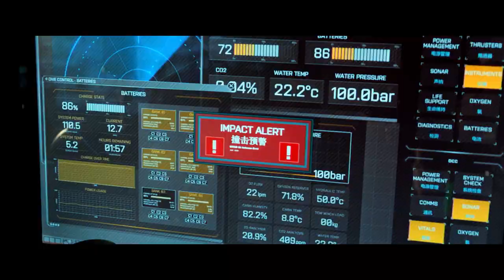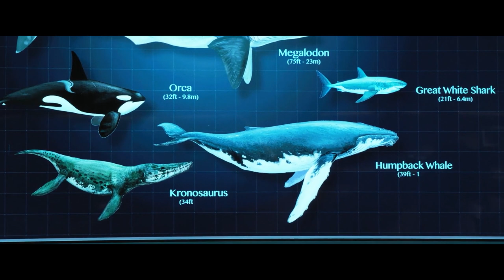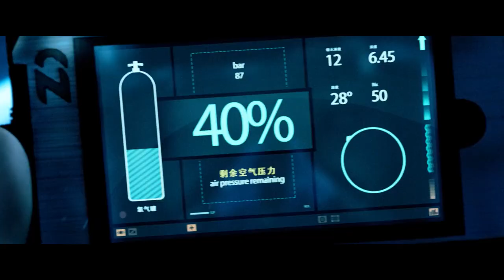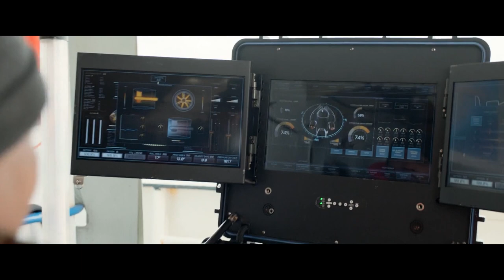The Meg Movie Recap | Ancient Giant Shark Terrorize People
When an underwater research team is attacked by a prehistoric shark assumed to be extinct, a rescue diver is hired to save them. Soon, they must stop the shark before it reaches more populated areas.